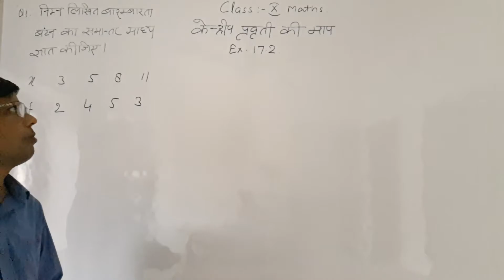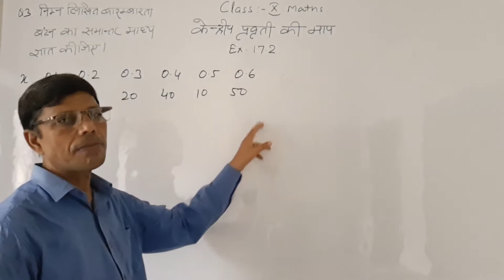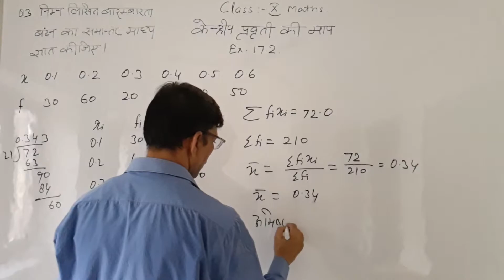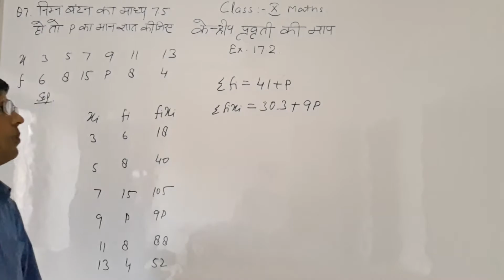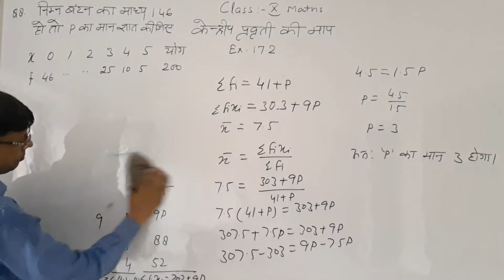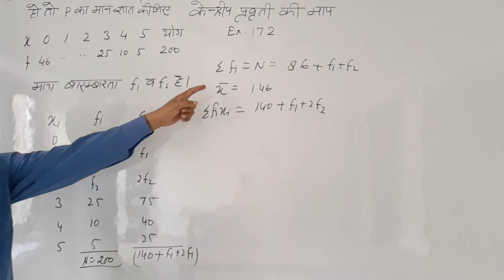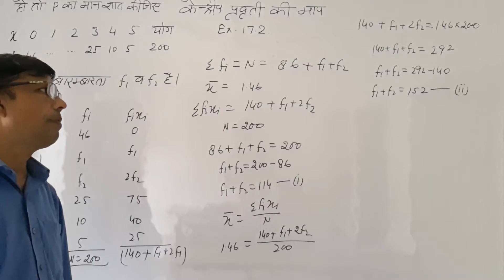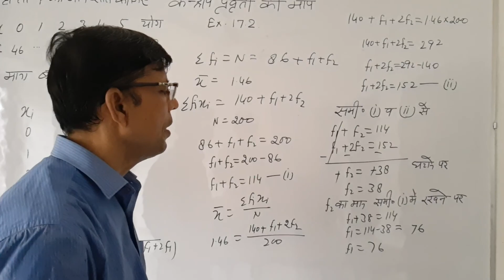Measures of central tendency - continue exercise 17.2(part -5)